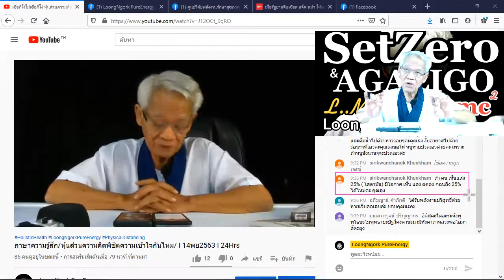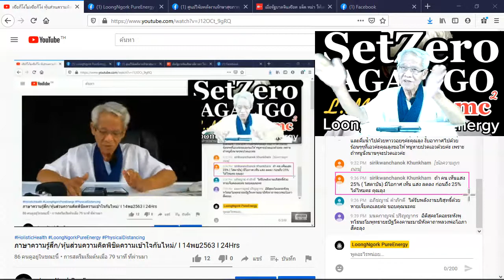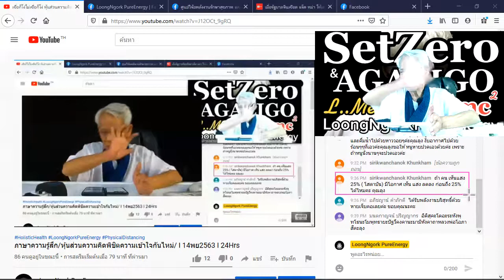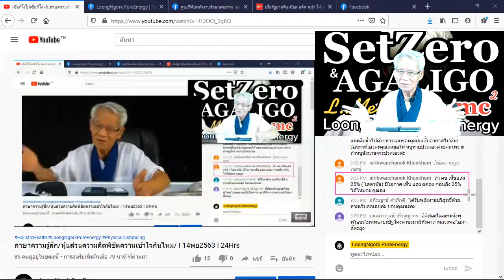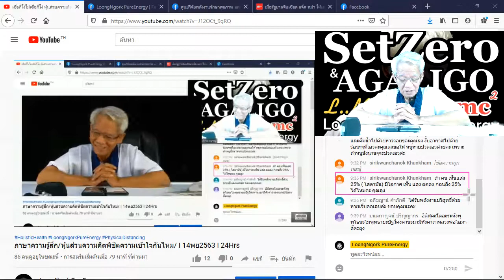รหัสปลดล็อคสองขั้นตอน/หุ้นส่วนความคิดพิชิตความเข้าใจกันไหม่ I ภาษาลุงหงอกกิ๊กก๊อก I 14พย63 I 24Hrs